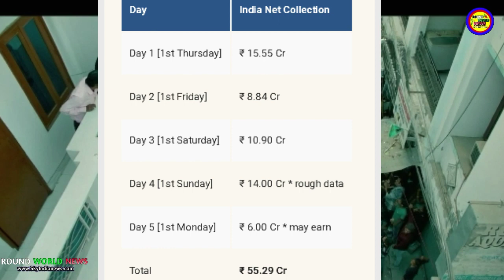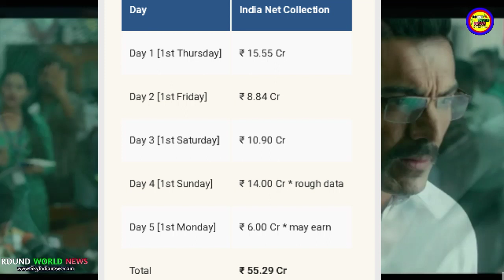Batla House 5th day Box Office Collection | John Abraham Batla House | Batla House Latest News 2019